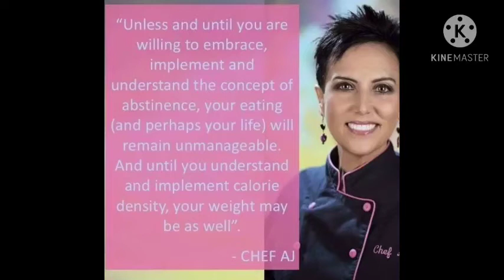Oct1 68 yr old woman,(healed illnesses🥔🌽🍠🍅& feels more like 48ish💪)& hubby having a little RANT!😳😬😠😡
Wow, can hardly believe, only 10 lbs from my 100lb goal😳😋Before I started this journey 30 1/2 months ago, I was nearly bed bound by illnesses , CFS, IBS &FIBRO, restless legs, HBP, racing heart & mind, depression, etc, the list goes on.. and the extra weight,238 lbs.. When I started this the stomach specialist said to me try and lose 10 lbs and see if your stomach feels any better. At that time I was on 2 different stomach pills and something for And I started moving my arms and legs while laying on the sofa bed.. So I did what he said he was not condescending like some doctors and he said 10 pounds, he didn't say a hundred pounds because that would be very overwhelming. But when I lost that 10 pounds and I started feeling better .I did start taking vitamin D. I started to feel a little energy and I was watching my 600 pound life at the time. It was around that time that I found Chef AJ on YT and John Pierre. And he said you don't have to do 10000 steps, any movement will do.And I started moving my arms and legs while laying on the sofa bed. I started getting a little stronger and more energy. I started walking a year ago April just taking a few steps around the yard and i kept increasing until I got to this point where I can walk at least 55 minutes at one time and over 7,000 steps at one time. I can work on the woodpile for 1 to 3 hours and that's all standing and moving all the muscles lifting and tugging and pulling and pushing. So all this time following Chef AJ and dr. John McDougall of the starch solution. And that is how I came to get this transformation that I had no idea this would happen to me. Plus when I gave up the meat and animal products and highly processed foods my taste buds changed and I began to Crave vegetables like brussel sprouts and fruit. And now if I feel like binging I eat Persian cucumbers cherry tomatoes banana and orange and I do not feel guilty or bloated actually I never feel bloated from eating anymore, all my stomach problems went away, my bowel problems went away that I had since birth. I got off five of six medications I still do take for low thyroid. Anyway here's me from a size 3x to a size 12 just into my 29th month. I never lost more than one pound a week like some people do when they do a drastic eating plan change but that's okay I'm a patient woman. I'm 68 and I feel better then I have in many years, well at least from probably 2007 on. O yes and I don't need my cane anymore but the osteopath worked on my right hip leg and I no longer need a cane or the grocery store cart to get me around the store. I used to just walk and shuffle my feet like a a really older person and now I'm practically run through the store LOL wow I better stop here looks like I'm writing a novel. Oh yes Richard is also lost about 40 pounds without even trying, from eating what I cook mostly just for his lunches at work and the more potatoes we eat The Slimmer we're getting. If I didn't lose any more I would be happy at this weight 147.6 . I'm still going to eat the way I'm eating, if I lose more I lose more, if I don't I don't. Oh yes and I am doing intermittent fasting eating two meals a day from 5 to 6 p.m. I eat again around 12-1 p.m. the next day. If I feel hungry like I did in the middle of the night last night, I just tell myself, it's not really hunger, you don't have to eat until noon LOL and it works 😋🥔🌽🍠💪